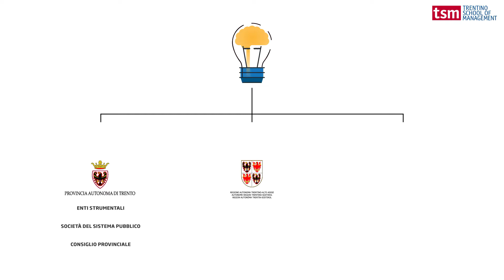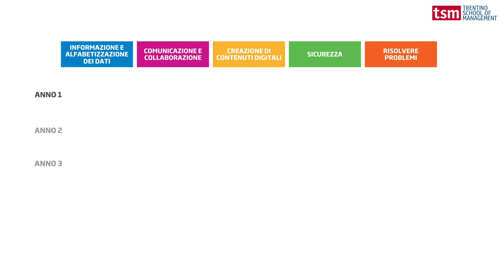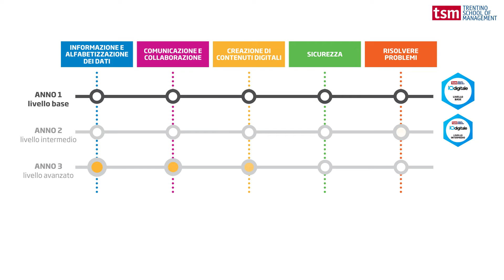Il Piano di formazione 2019